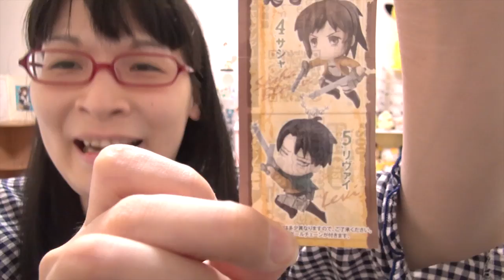[カプセルトイ] 超硬質ブレードが曲がってる！ [進撃の巨人 スイング]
進撃の巨人スイング アニメ キャラクター コレクション フィギュア グッズ ガチャ バンダイ

►めぐみさんの所属事務所uuum（ウーム）